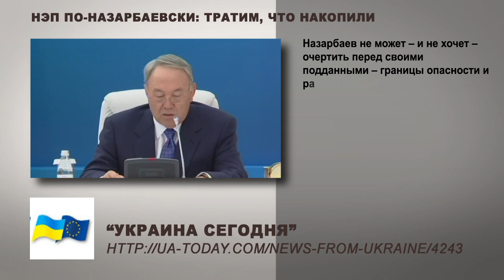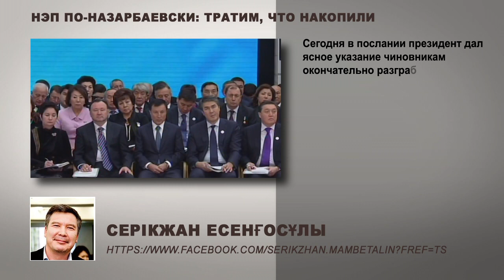Послание Назарбаева: черный день настал / 1612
Президент Нурсултан Назарбаев досрочно обратился с посланием к народу страны. Все предыдущие годы подобные обращения делались им в январе или феврале. Елбасы дал поручение начать тратить средства из Национального фонда. Первые три миллиарда долларов уже распределены, Елбасы призывает граждан затянуть пояса потуже – грядут тяжелые времена.